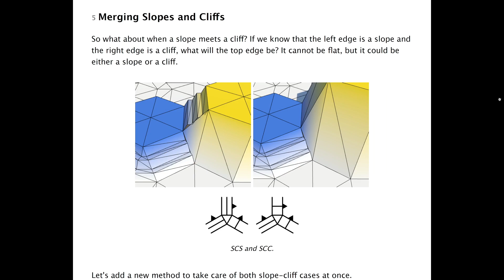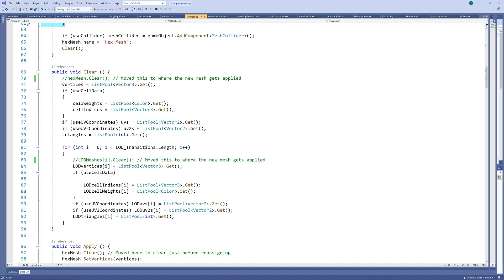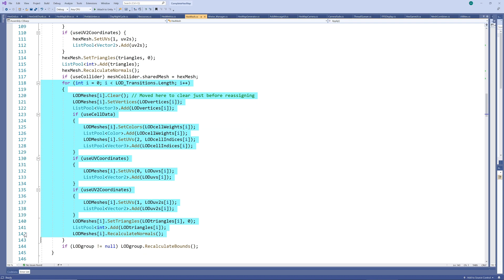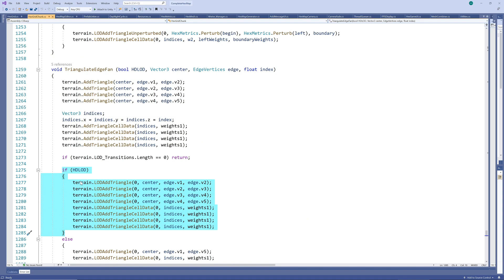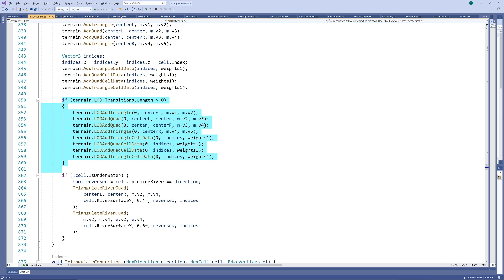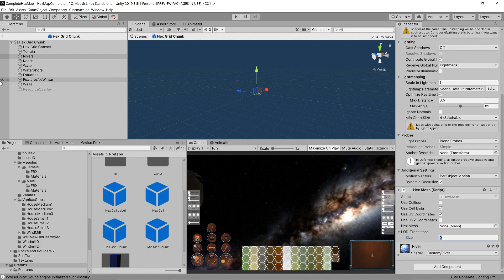[Unity3D Hex Map Game Dev] 37: Terrain Levels of Detail (LOD) and Chunk Size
Hello Unity fans and welcome back to my game development series. In the last video we started adding a performant mini-map to the game. I wanted something that would take a negligible amount of system resources, while still looking good and being functional. As part of these efforts I have also been studying up on and testing optimisation. Remember that this is really my very first game development experience, so there are lots of knowledge and many techniques to consider as I’m progressing and learning. More experienced developers will no doubt be able to identify bad ways of doing things in my previous and future videos, but I do feel the last few weeks of considering optimisation has awarded me with an enormous amount of very impactful knowledge. It has been mind-blowing to see how much one small factor can drag down, or improve, the frame rate. In the next few videos, I’ll be discussing some of those factors, kicking off with dynamically creating LODs, or levels of detail, for the randomly created terrain meshes themselves.
While more and more triangles are needed to create smoother and more detailed models, that comes at a system resource cost. Triangulating and displaying detailed terrain takes a lot longer than triangulating and displaying more elementary terrain. Where our terrain contains terraces and cliffs, and in combination with the randomness we’re adding to make the terrain less monotone, considerably more triangles are required to draw the terrain. But when these more detailed hexes are far away in the distance, most of that detail is all but indistinguishable from more elementary triangulations. This means that we could display less detailed versions of this terrain in these cases.
Unity allows us to implement a Level of Detail, or LOD, system quite easily. By creating a LOD group, setting up its parameters and specifying the different meshes to be displayed by each LOD, Unity automatically handles switching between the LODs based on the relative size of the meshes on the screen. The quality settings also contain an overall multiplier for LOD distances, so all LODs can be adjusted at once to switch at larger or smaller relative sizes.
To implement this system into our terrain meshes, we add an array of LOD transitions to our mesh. Whenever this array isn’t empty, we create LOD versions of our mesh’s vertices, cell indices, cell weights, UVs and triangles. We will use these exactly like we did for the main mesh – they will just contain much simpler meshes. Next, we set up the material and create a LOD group with settings indicating we don’t want fading between the LODs. We’ll actually only use one extra LOD level, but the script is written to be able to handle more. So, for each LOD level, we set up a mesh, its renderer and LOD options. When everything is set up, we apply the LOD group.
Next, throughout the HexMesh script, we now add the same functionality for the new LODs as we had for the main mesh. This includes setting up the Listpools, applying them and adding triangles, quads, UV and cell data to them. All that remains now is populating these meshes, although this is the most difficult part. The terrain gets triangulated in the HexGridChunk script. For all the different possible configurations for triangulating a hex, a less detailed version needs to also be triangulated in the LOD mesh. For examples of how this was done for the Minimap, which can be even less detailed, check out the video linked to in the top-right. We apply the same idea here.
For example, in the detailed version we’ve split each segment’s edge fan into 4 triangles, to give the edges some variability. However, at distance, we don’t have to divide the segment fan into 4 different triangles, since we don’t need the variation, so we can use one triangle only. The same goes for cliffs and terraces. We could use a single cliff face per cliff, and even replace the terraces by cliff faces only, since the terraces aren’t required at distance. However, you would have noticed that we sometimes do have to triangulate what I call the HD version of the terrain, even in the lower detail LOD. But why? Well, each chunk decides which level of detail it should be displaying depending on its relative size on screen. However, if low-detail hexes on the edge of one chunk have to connect to high-detail hexes on the edge of the neighbouring chunk, there are slight gaps in the terrain. For example, you’d be trying to connect a segment’s edge fan consisting of a single triangle to one consisting of 4 triangles, leaving some gaps where the detailed edge fan contains variability. And it becomes even worse where cliffs and terraces are involved, where the edges can become quite detailed.